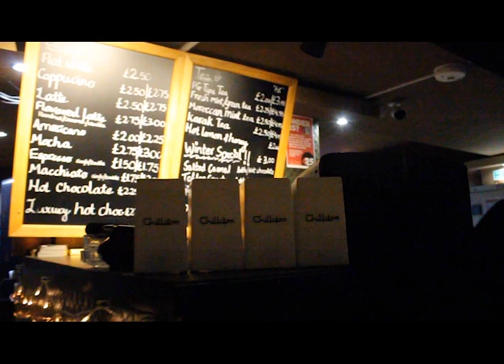EPISODE 11 - CARPOOL KARAOKE!!(Nepali version)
Always a huge thank you to jay author and Zac rai for letting me using their music.